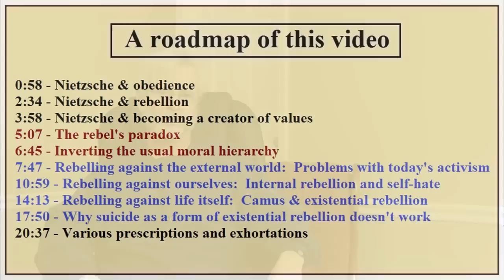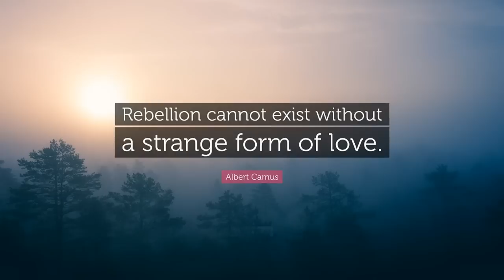Rebellion: An Existential Rendering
This video explores the nature of rebellion, first with respect to the external world, then with regard to internal rebellion against ourselves, and finally with respect to existential rebellion against life itself.  Here's a table of contents of the material in this video:

0:58 - Nietzsche & obedience
2:34 - Nietzsche & rebellion
3:58 - Nietzsche & becoming a creator of values
5:07 - The rebel's paradox
6:45 - Inverting the usual moral hierarchy
7:47 - Rebelling against the external world:  Problems with today's activism
10:59 - Rebelling against ourselves:  Internal rebellion and self-hate
14:13 - Rebelling against life itself:  Camus & existential rebellion
17:50 - Why suicide as a form of existential rebellion doesn't work
20:37 - Various prescriptions and exhortations